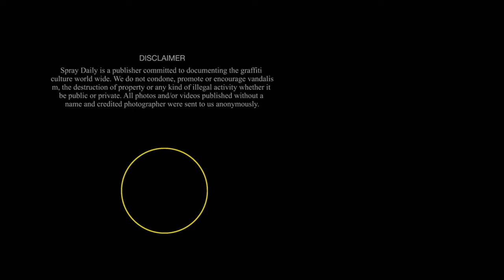Logik - Deserted Building Spot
Video postcard sent in by graffiti writer Logik who paints a abandoned building in Jaffa, Israel.

UNFADE GRAFFITI SHOP - SHIPPING WORLDWIDE!